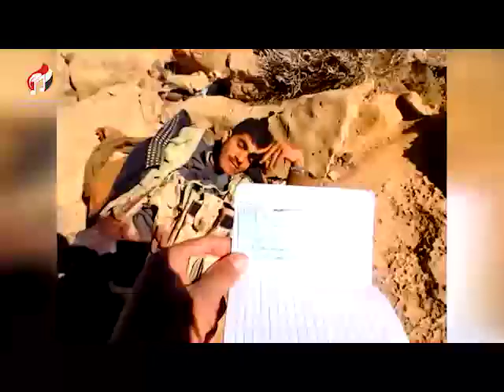قصيدة_حماسيه | للجيش الوطني والمقاومة مأرب | جيتو وربي جابكم | للشاعر محمد السليماني